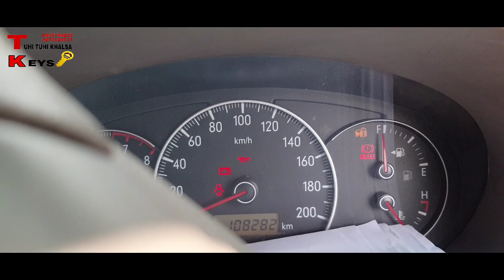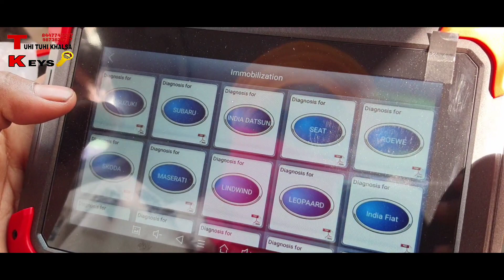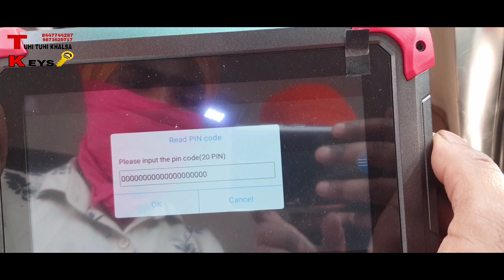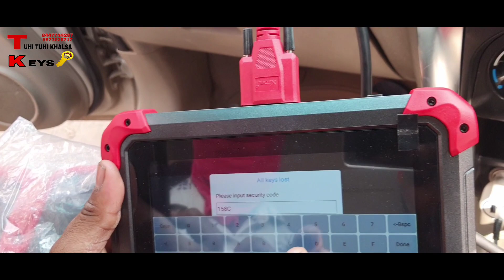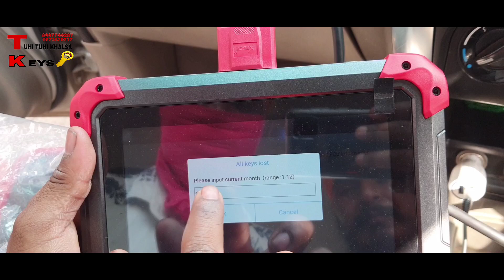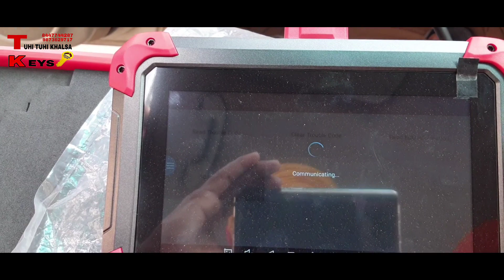SX4 key programing xtool pad 1 (k sirise ) add key